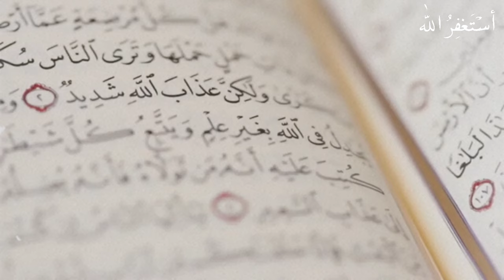City Of Zina - OLD CITY SUDOM - Qaum E Loot Ka Waqia! Islamic Story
Old City Sudom - Story Of Loot Homosexuality!
OLD CITY SUDOM Exposed - The Shocking Truth About Qaum E Loot Ka Waqia!
part 2

qaum e loot
shehr sudom ke log
qom e sudom
old city sudom
loot ka qaum
story of prophet loot
homosexuality expoesd
pichovibe
moral story
story of qaum e loot
qaum e loot
old city homosexuality
loot ki bivi ka azab
hazrat loot ka waqia
history of loot
prophet loot ka allah ka zazab
qaum e loot ka allah ka azab
old city allah ka azab
allah destroy old city sudom
old city distroy in azab
zina ki city
old country in zina
old city in zina
zina ki duniya
city of sudom
city of prophet loot
zina karne wale log
city of azab e zina
the city of zina
the city of loot
history
moral story
qasasul anbiya
islamicvideo
islamic waqia
qaum e loot ka waqia part 2